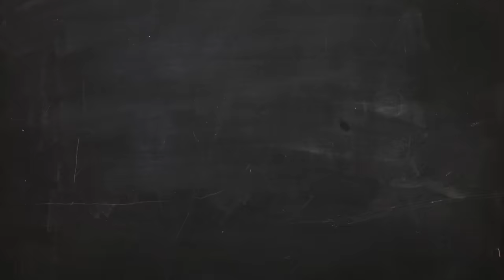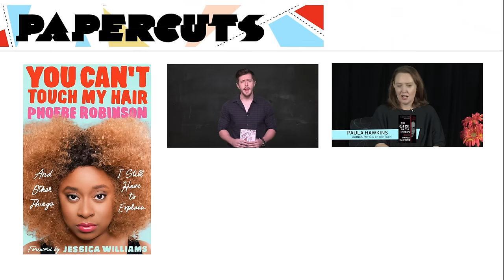Comedian Phoebe Robinson presents GREAT EXPECTATIONS | Last Minute Book Report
After reading the book in 10 minutes, comedian Phoebe Robinson gives a report on Charles Dickens's GREAT EXPECTATIONS. Expect the unexpected.

Not sure what to read next? Sign up for book recommendations and giveaways from the Papercuts headquarters, Read It Forward